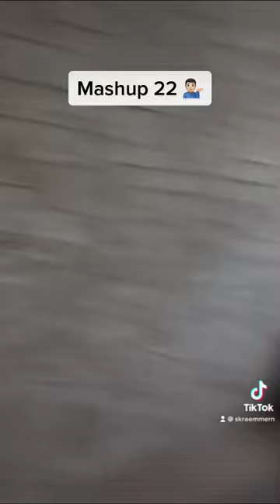Mashup of jumpscares, enjoy and merry xmas 🎅🎅🎅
Jumpscares at its finest  HO HO HO